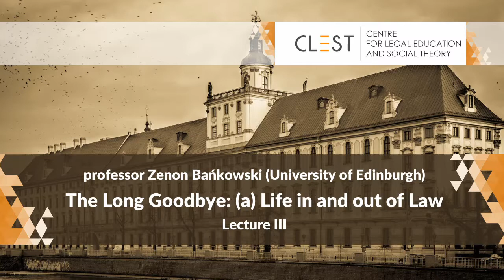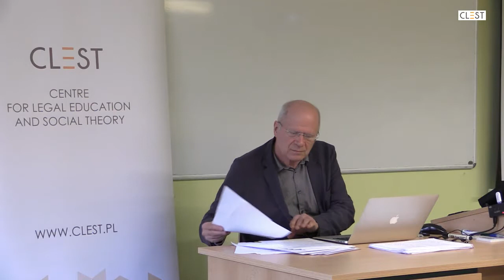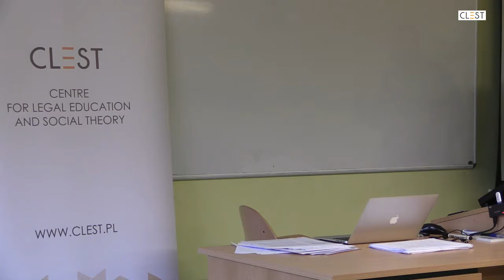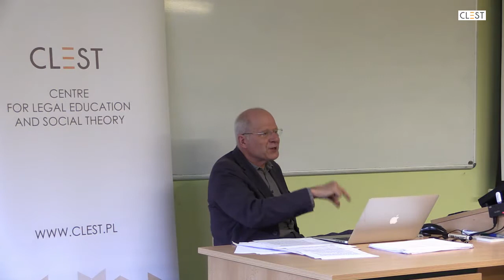[CLEST Lecture] The Long Goodbye: Zenon Bańkowski Lecture #3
2nd CLEST Seminar "Rule of Law and The Faces of Justice". The third lecture conducted by prof. Zenon Bańkowski from the University of Edinburgh. Wrocław, 26 April 2017.
Materiał zarejestrowany przez Sekcję Pomocy Technicznej i Cyfryzacji WPAiE UWr.